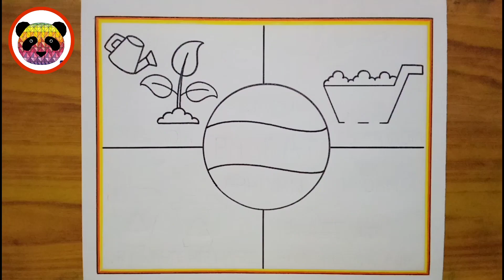Swachh Bharat Abhiyan Poster Drawing / Clean India Green India Poster Drawing Easy / Easy Drawing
Your quires
swachh bharat poster
swachh bharat drawing oil pastel
swachh bharat drawing easy step by step
swachh bharat abhiyan drawing school competition
clean india green india drawing easy
green india drawing
how to draw swachh bharat
how to draw swachh bharat abhiyan drawing
how to draw clean india green india poster